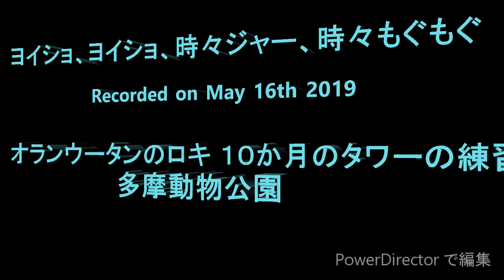ヨイショ、ヨイショ、時々ジャー、時々もぐもぐ オランウータンのロキのタワーの練習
May 16th 2019　撮影
オランウータンのロキ（１０か月）はこの頃スカイウォークの出番になるとお母さんキキに促されてタワーの登り降りの練習を一生懸命していました。　ドキドキお兄ちゃんのリキが乱入していましたが、親子３頭で朗らかな時間でした。　ロキちゃんは登り降りしながら、おしっこして、もぐもぐ草も食べて自由でのどかです。

Loki 10month old　often practiced climing a tower these days.  He climed and eat, and urinated.  He is free spirited!

Tama zoologial Park     Tokyo, Japan